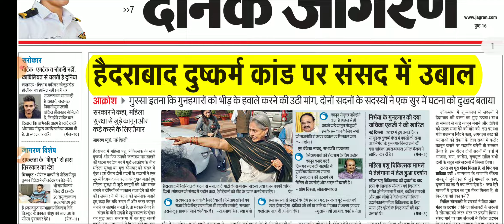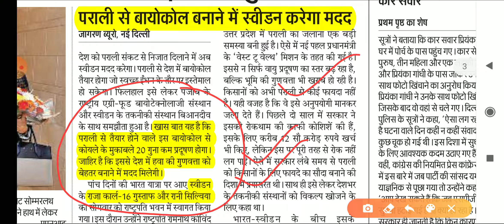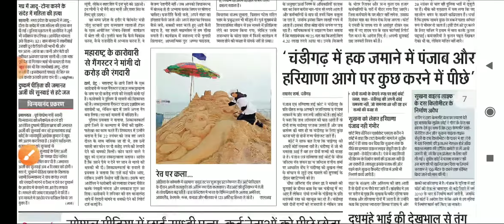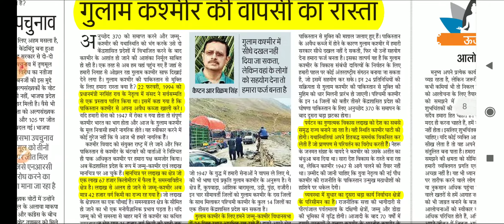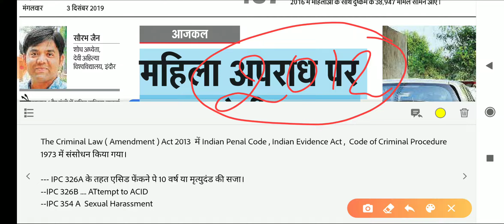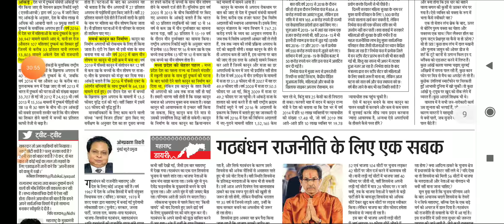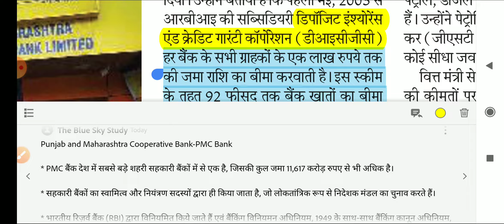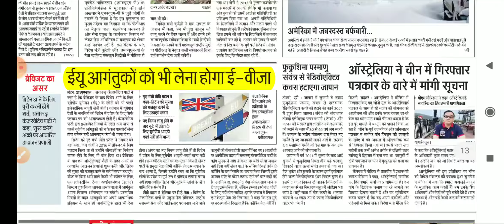Dainik Jagran News Analysis 3rd December 2019 # dainik jagran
Watch Public Administration For Mains UPSC /BPSC/ UPPSC & ALL STATE PCS